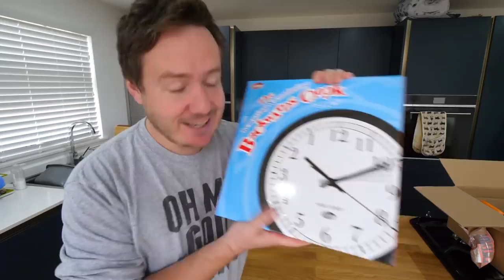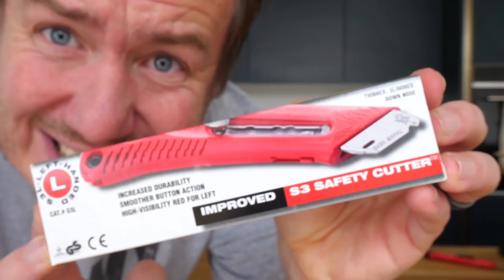I tried out Left-Handed Utensils & Kitchen Gadgets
I've been sent a load of left-handed utensils and gadgets (plus some novelty items like a left-handed clock?!) as a left handed person I found this really interesting.

Veggie prep kits UK
Veggie prep kits US
Baking Mats UK
Baking Mats US